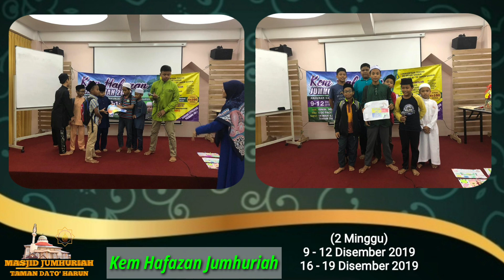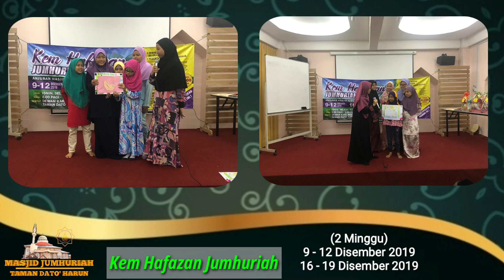Masjid Jumhuriah: Kem Hafazan Jumhuriah 2019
Alhamdulillah Kem Hafazan Jumhuriah 2019 anjuran Masjid Jumhuriah Taman Dato' Harun yang dilaksanakan oleh @Briged Pemuda jumhuriah ini telah berjaya diadakan pada 9-12,16-19 Disember 2019 selama 8 hari dengan penyertaan seramai 40 peserta anak kariah dari umur 8 tahun hingga 17 tahun.